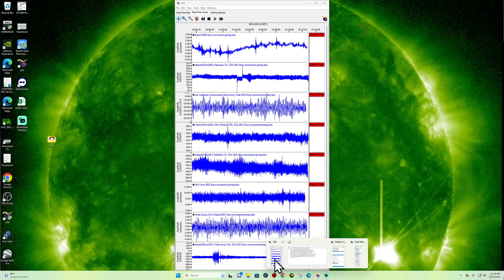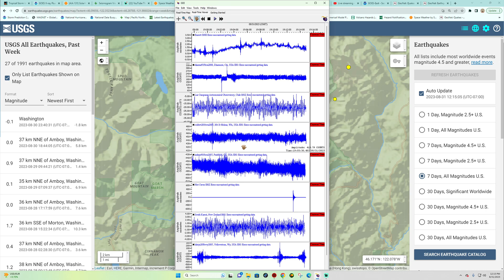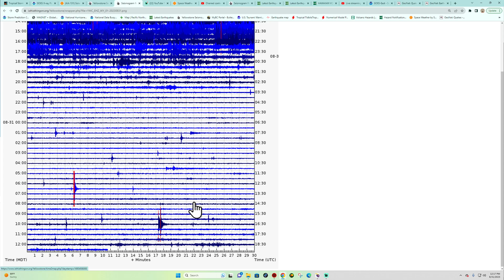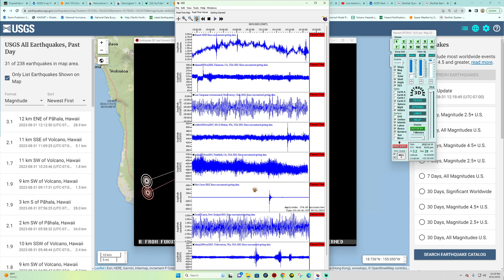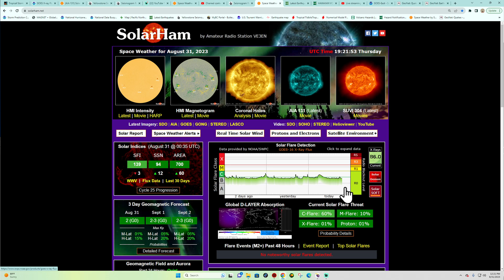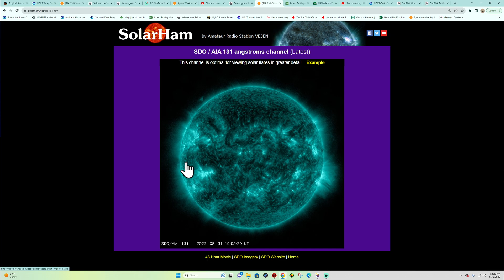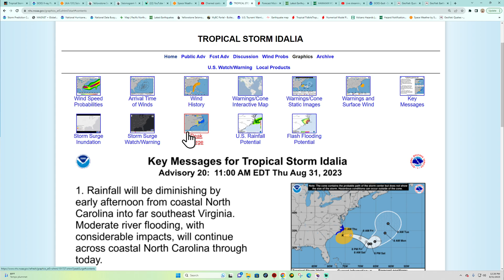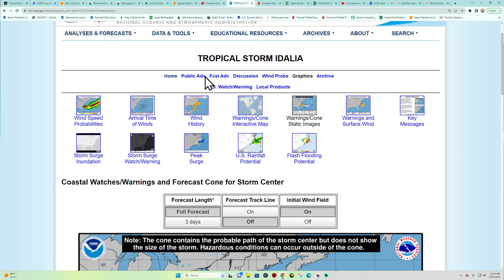Earthquake update along with space weather for Thursday 8/31/2023